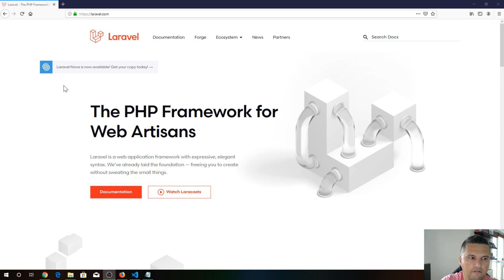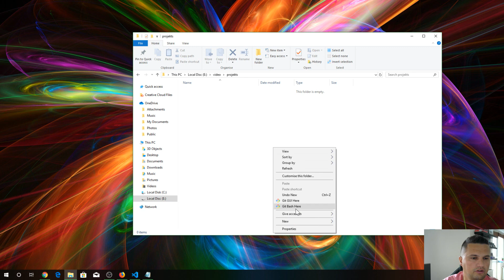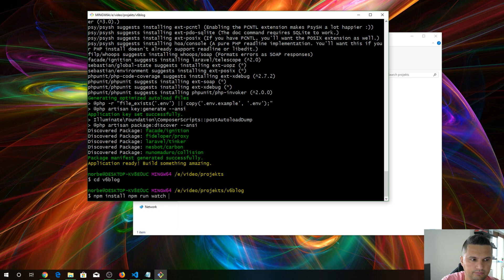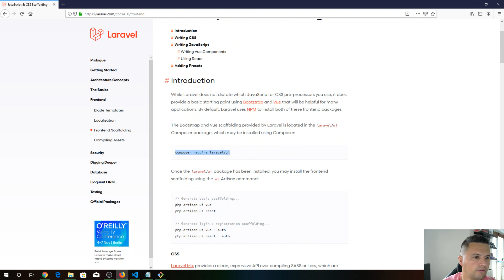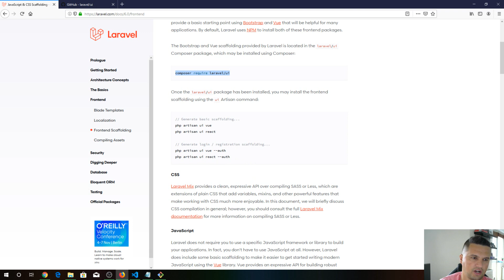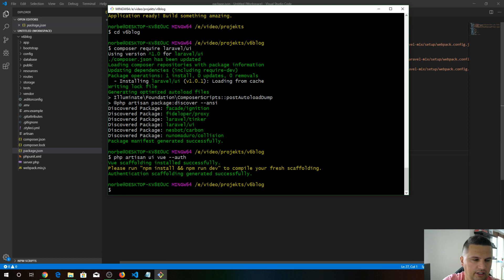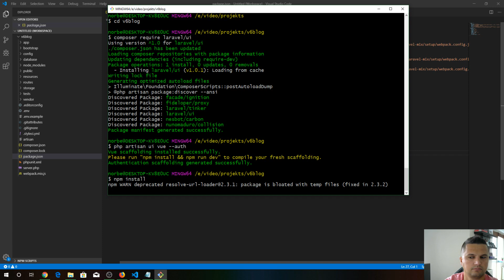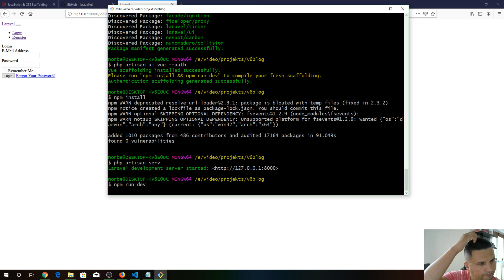Laravel 6 install setup with bootstrap and vue js and new make:auth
In Laravel 6 you need to pull in laravel ui to get bootstrap and vue js or react. Also laravel ui will give you a new command for laravel authentication with php artisan ui:auth you get the basic laravel 6 login and registration page. make:auth not working in laravel 6you need to use php artisan ui auth